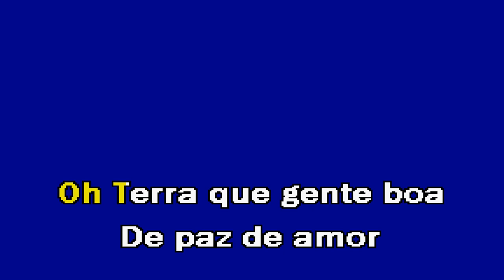PASSEIO A PORTUGAL Dinis Cruz Karaoke